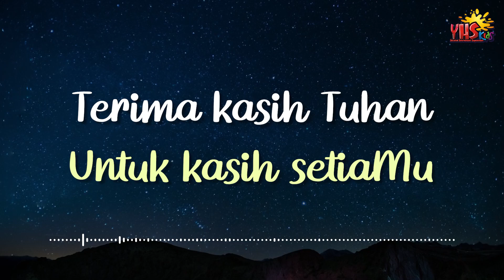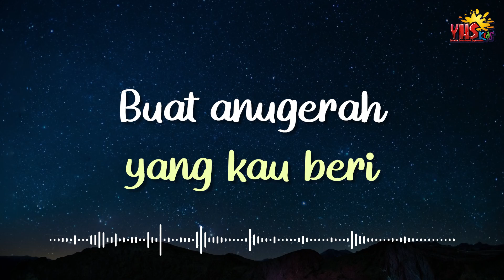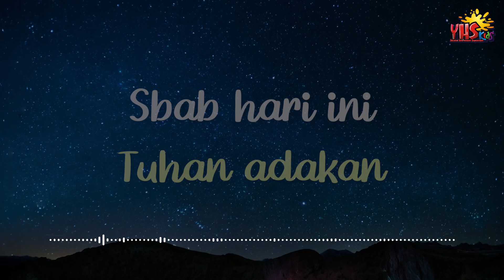SELAMAT MALAM YESUS | 21 September 2023